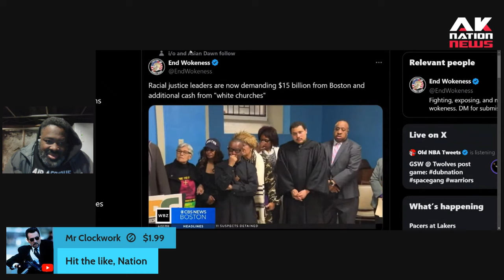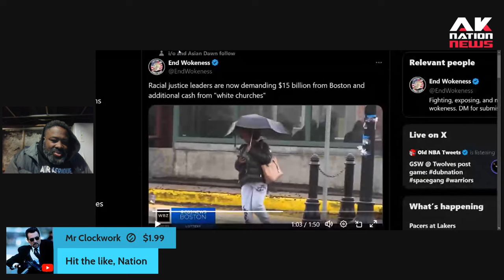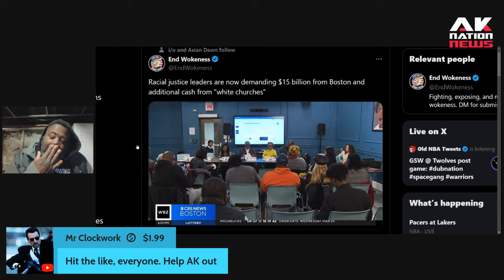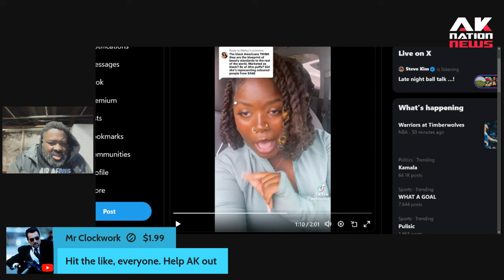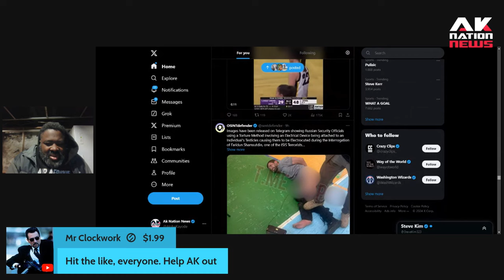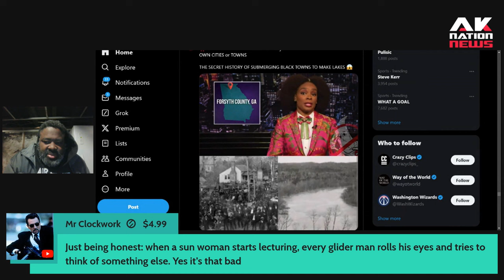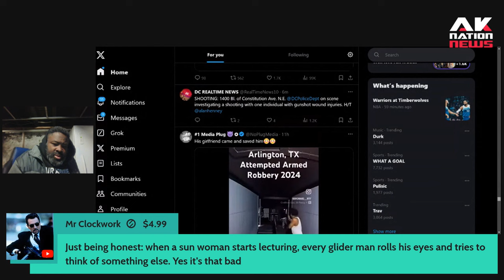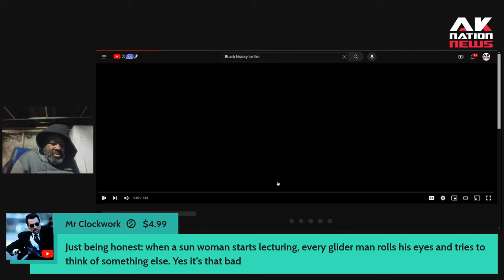Black churches in Boston demand reparations in cringe press conference.